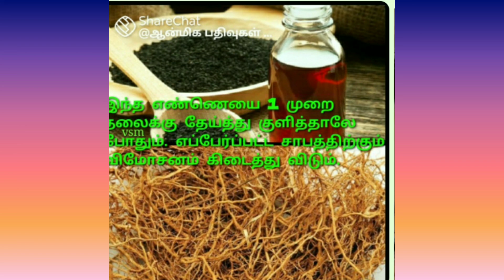சாப விமோசனம் பெற எளிய வழி